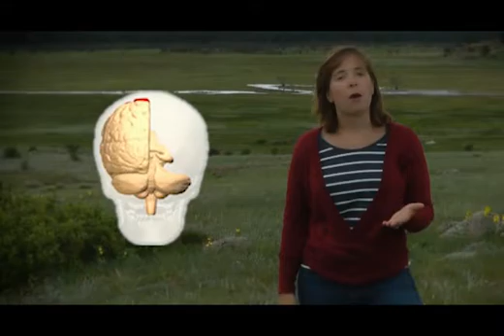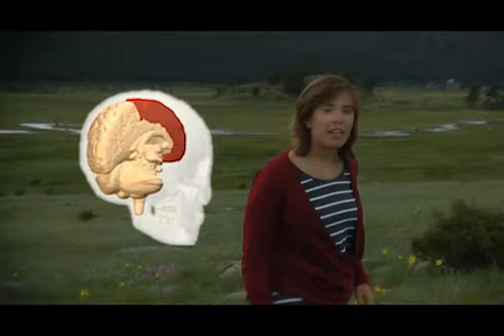Brain Awareness Video Contest: Three Lesions, Three Lives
Brain lesions are areas of brain tissue that have been damaged by injury or disease. The consequences of these lesions can be devastating, but they can have an unexpected silver lining by providing valuable insight into how the brain normally functions. Alison Caldwell, a graduate student at the University of California, San Diego, discusses three of the most famous case studies of brain lesions in this video, which won second place in the 2014 Brain Awareness Video Contest.